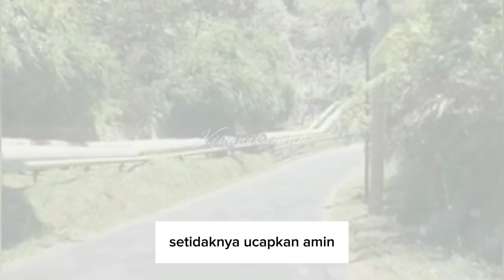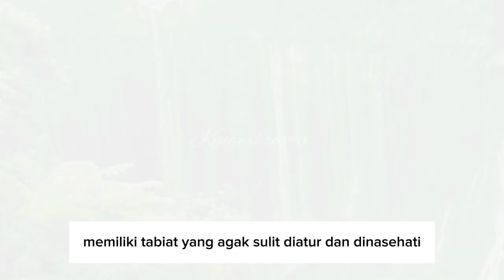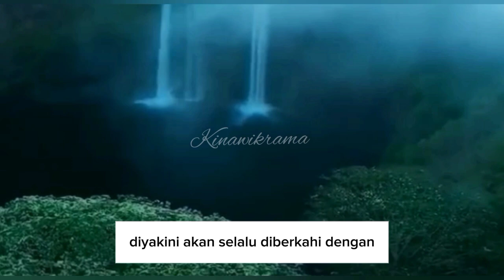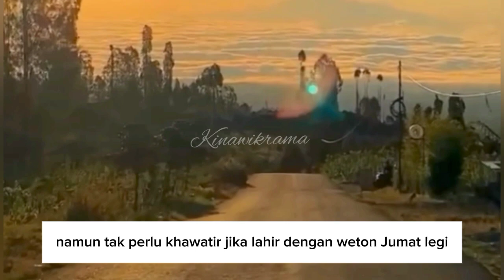Rezeki tiba saatnya !! 5 weton ini selalu berlimpah rezeki dan keberuntungan.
pada video kali ini saya akan membahas tentang 5 Weton yang selalu berlimpah rezeki dan keberuntungan menurut kitab primbon Jawa.
jadi untuk lebih jelasnya silahkan simak videonya sampai selesai supaya tidak terjadi gagal paham dan bisa mengambil manfaat dari video ini.
dan saya selalu mengingatkan bahwa keberadaan ramalan primbon hanya sebagai gambaran motivasi penyemangat dan pengingat supaya kita bisa lebih berhati-hati dalam menjalani kehidupan ini dan bukan untuk kalian percayai sepenuhnya.